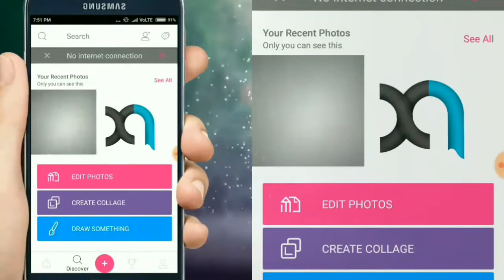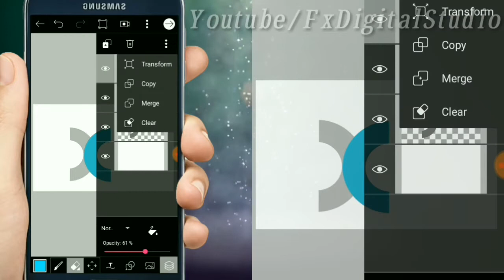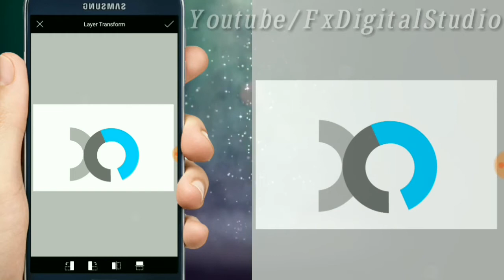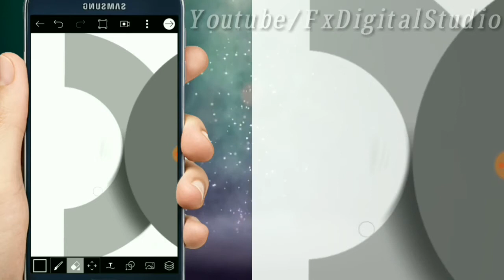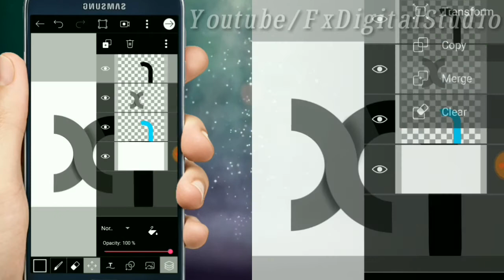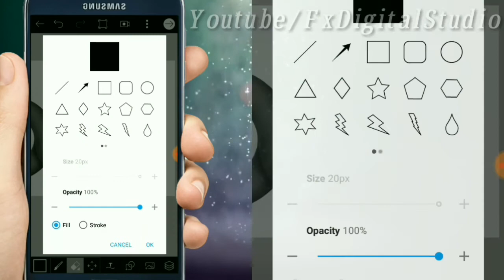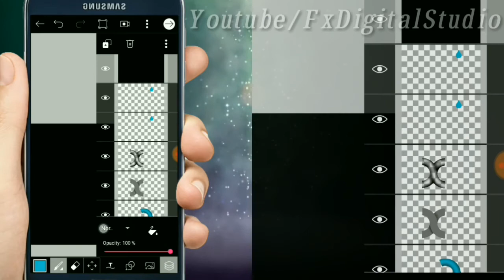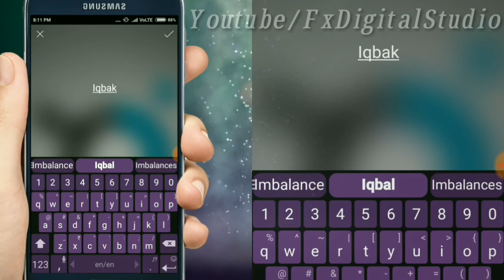How to Make Logo on Android || PicsArt Brand logo design [ Xi ] Tutorial || by Xafar Studio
Hi Guys. 😉
I am Xafar. Today I am Back With a new tutorial
Welcome my new Video.This video i am showing how to make
Logo on Android Brand logo design [ X i ]